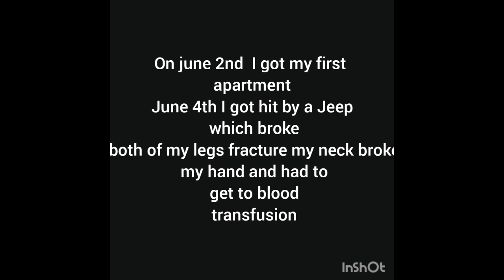Erick's Story - Chicago Furniture Bank